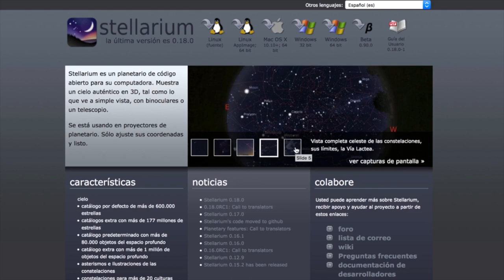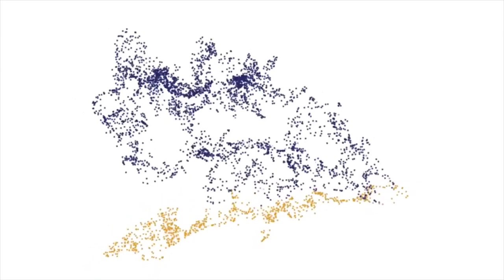Stellarium, software que abre la mente de los niños al espacio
Alejandro Farah Simón, investigador del Instituto de Astronomía, apuntó que el programa está disponible para Linux, Windows y Mac OS